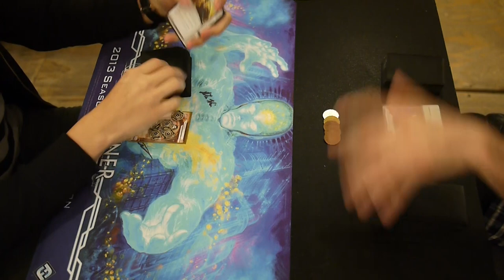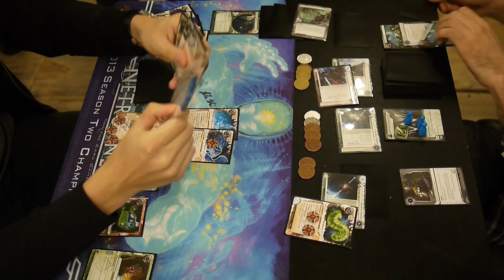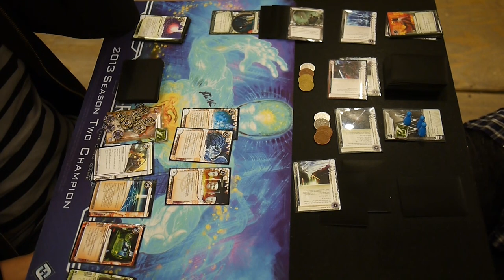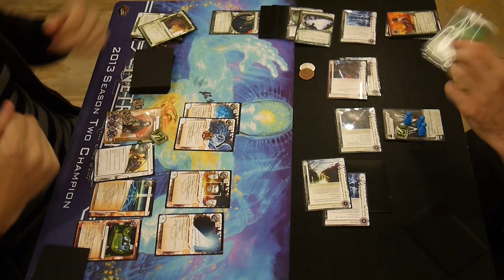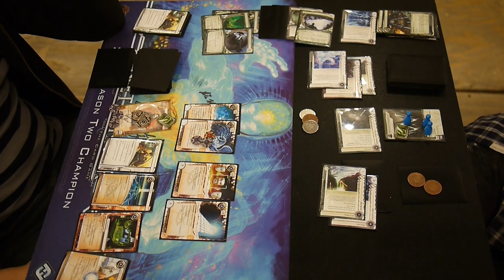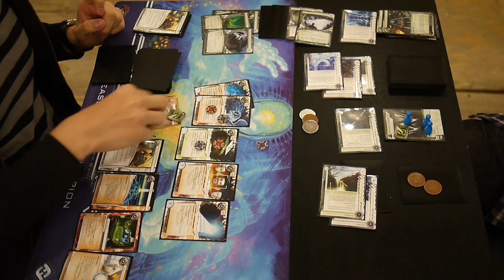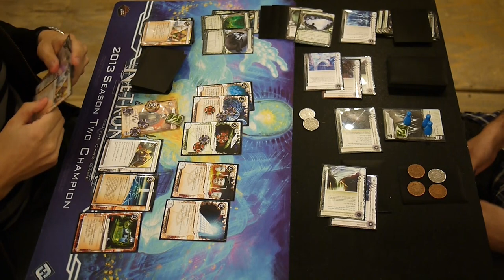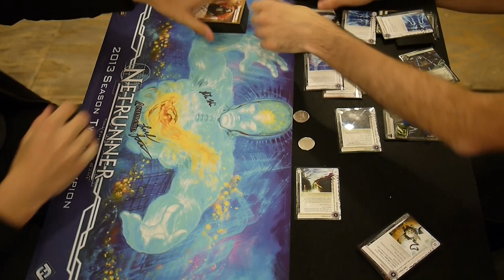Netrunner with Scott - 20Sided Tournament - 20131103 - Round 3 - Game 2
A Netrunner game played on November 3, 2013 at the monthly tournament at the in Brooklyn, NY. This is round 3, game 2. My opponent is playing Whizzard against my Weyland: Building a Better World deck.

Weyland Consortium: Building a Better World

Agenda (10)
1 Geothermal Fracking
2 Government Contracts
3 Hostile Takeover
1 Priority Requisition
3 Project Atlas

Asset (8)
2 Jackson Howard
2 Melange Mining Corp
2 Project Junebug
2 Thomas Haas

Upgrade (4)
2 Corporate Troubleshooter
2 Simone Diego

Operation (6)
3 Beanstalk Royalties
3 Hedge Fund

Barrier (7)
2 Bastion
2 Hadrian's Wall
3 Ice Wall

1 Chum
3 Enigma

Sentry (9)
3 Archer
1 Grim
3 Neural Katana
2 Shadow

ICE (1)
1 Chimera